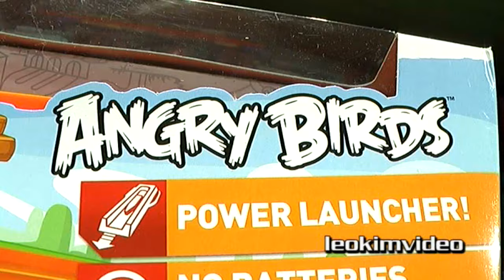Hot Wheels Angry Birds Vs The Toys Crash & Smash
Hot Wheels has a small set which has an Angry Bird doing what they do best. Lets see how the Angry Bird goes up against a line up of toys in a slingshot battle.

It's Angry Birds Vs this toy line up.

Baby Alien, My Little Pony, Hex Nano Bugs, Mario & Luigi, Adventure Time, Party Animals, Moshi Monsters, LEGO SpongeBob SquarePants, LEGO Ninjago, Classic Hot Wheels Car.